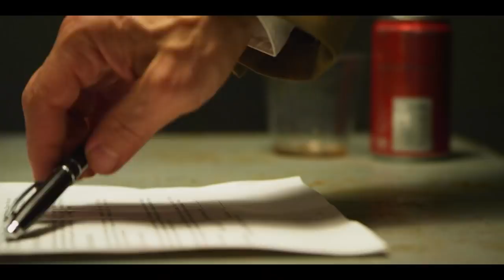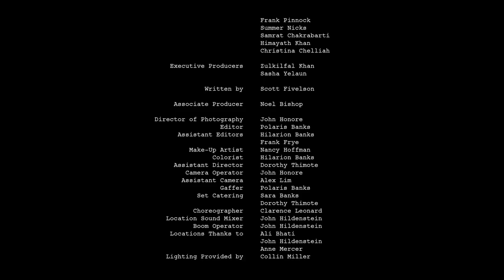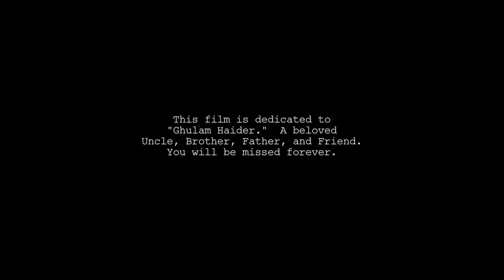3 Holes and a Smoking Gun | Full Thriller Movie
3 Holes and a Smoking Gun (2014). Full thriller movie.

SYNOPSIS
An ex-Hollywood screenwriter, now teaching a night class in New York, is pulled into a battle of wits with a devious screenwriting student.

Director: Hilarion Banks
Cast: Zuher Khan, James Wilder, Joaquim de Almeida